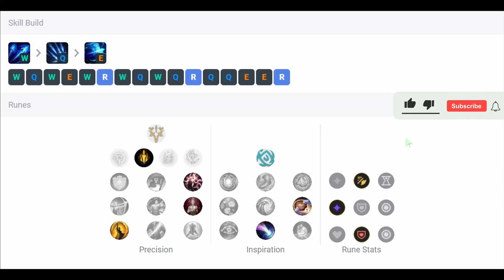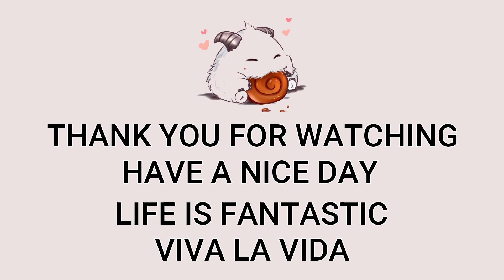Ashe ADC VS Vayne | Patch 13.1